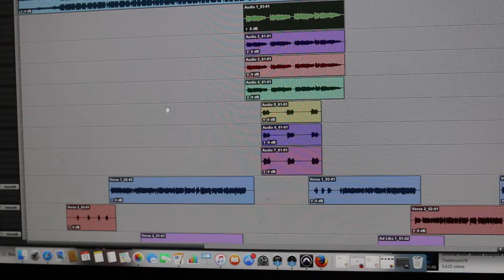The Bakery Grind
In this episode Bake is back in the lab to create another song for the Bakery Vol. 2 Mixtape.    Bake is also looking for a graphic design specialist to create the cover art for the project as well. You don't want to miss it.

follow me on Snap Chat- BakeChronicles